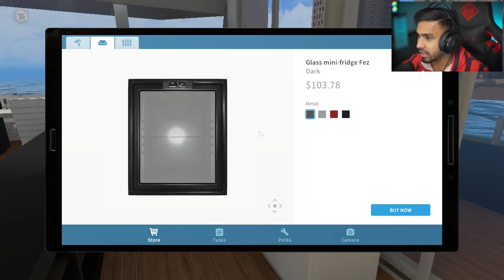javedkhan techno gamerz